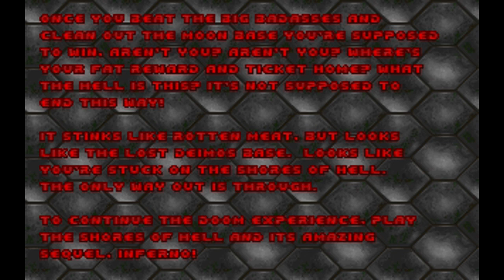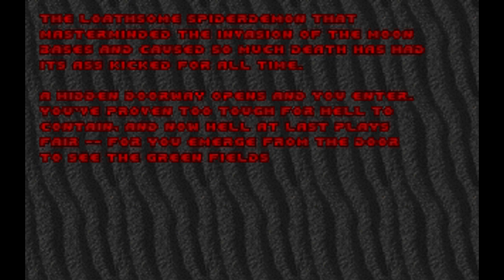Doom OST Final Fix for 32X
So, not too long ago, I was contacted by someone who knows Chilly Willy. Chilly Willy is a well-known romhacker, homebrewer, Doom modder, etc, and he took a liking to the remixes I had already posted on my channel. As it turns out, he's been working on a revised 32X port to make it closer to the Jaguar port. The 32X version only had 16 levels, where the Jaguar has 24, so he's working from the Jaguar WAD files to put those levels into the 32X version. But anyways, we got to talking, and he asked me to cover all the rest of the songs from the Doom soundtrack as well, and now I've basically covered the whole thing!
Also, I discovered something was inaccurate about the program I use to rip FM instruments, in that it messed up the Detune parameter. After going back and fixing the afflicted instruments, it sounds far richer in a lot of areas. Hope you enjoy!

UPDATE: This soundtrack is now ACTUALLY part of a proper 32X romhack!

Some more people are clamoring for a version of this OST in plain 'ol audio file format, and I'm sure some of you guys are also interested in playing this along with the PC port, so here's a link to a folder, containing FLAC, MP3 and VGM versions of each song in the game, with the WAD file included as well! How's that for one-stop shopping? ;)

TRACKLIST:

0:00 Title Screen
0:09 At Doom's Gate
3:18 The Imp's Song
8:26 Dark Halls
17:34 Kitchen Ace (And Taking Names)
22:43 Suspense
27:52 On the Hunt
30:53 Demons on the Prey
35:37 Sign of Evil
40:23 Hiding the Secrets
45:07 The End of DOOM
51:51 I Sawed the Demons
57:09 The Demons from Adrian's Pen
1:01:44 Intermission from DOOM
1:08:40 They're Going to Get You
1:16:56 Sinister
1:22:57 Waltz of the Demons
1:26:31 Nobody Told Me About id
1:32:18 Untitled (Mouth for War)
1:35:28 Donna to the Rescue (Will not be in CW's port)
1:39:00 Deep Into the Code
1:42:57 Facing the Spider
1:44:36 Sweet Little Dead Bunny